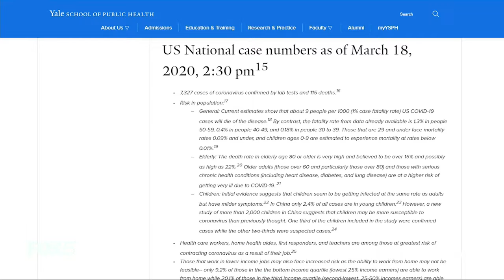Street Soldiers TV Life on Lockdown 1 Year Later